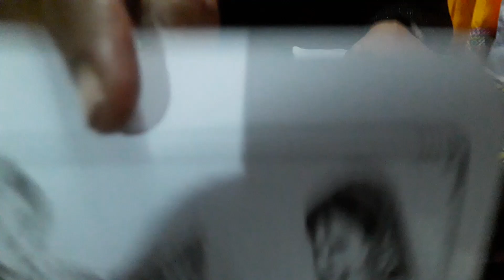St.James Church Ananda Mela//বরাহনগর সেন্ট জেমস চার্চের নৈনান পাড়া মাঠ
বরাহনগরের St. James Church এর নৈনান পাড়া খ্রিস্টান মাঠে আনন্দ মেলা শুরু হয়েছে 25 December 2022 থেকে চলবে 27 December 2022পর্যন্ত